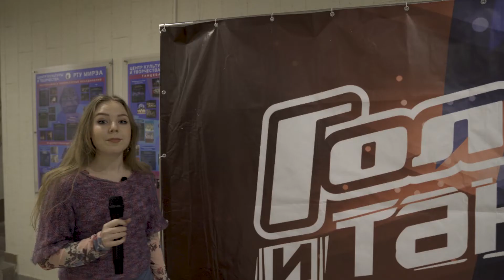Голоса и танцы│VKURSE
🌟 Легко ли стать звездой РТУ МИРЭА и показать свои способности в вокальном или танцевальном направлении?

Центр культуры и творчества ежегодно предлагает такую возможность совместно с масштабным проектом «Голоса и Танцы». Слепые прослушивания, кастинги, поединки, мастер-классы, новые знакомства с творческими людьми и море эмоций - всё это предстояло пройти участникам конкурса.

🎥 Студенческое телевидение - Вкурсе успело побывать на грандиозном финале проекта и увидеть шоу своими глазами.